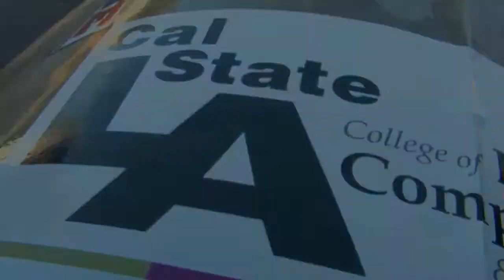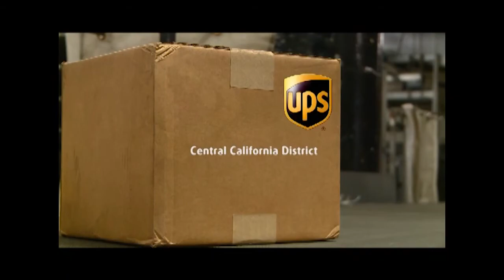2011 Friends of ECST - 2nd Annual Engineer of the Year Gala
2011 Greater Los Angeles Engineer of the Year Gala

"At this event, we are pleased to honor some of the nations' most talented executives, engineers, computer scientist, and technologist whom personify the attributes and characteristics that exemplify their worthiness to receive the college of Engineering Computer Science, and Technologies most prestigious award. Their contributions for innovation in education and is truly commendable and should be celebrated,"

- Dr. Warren Valdry, Founder, CEO, and President of The Friends of ECST.